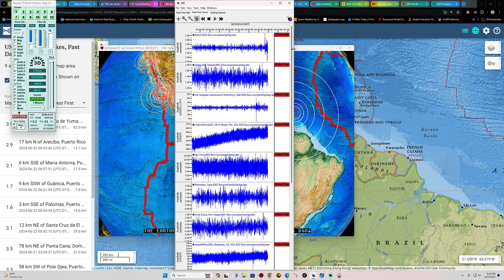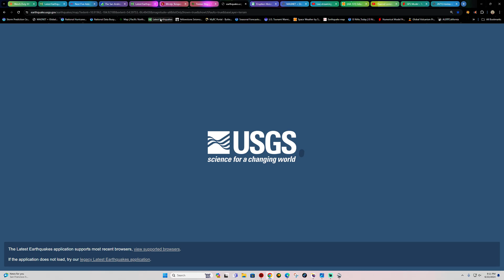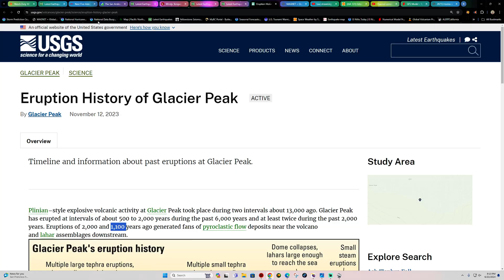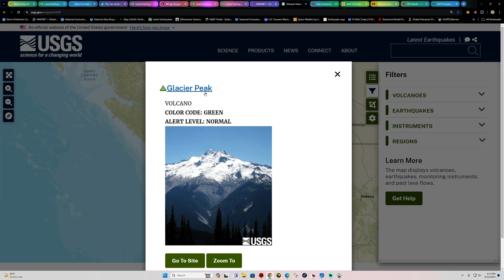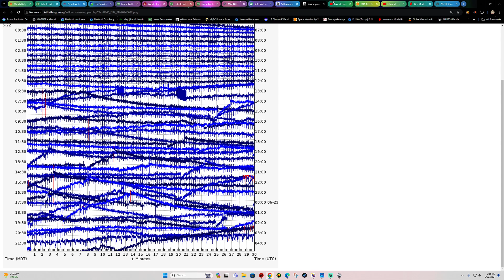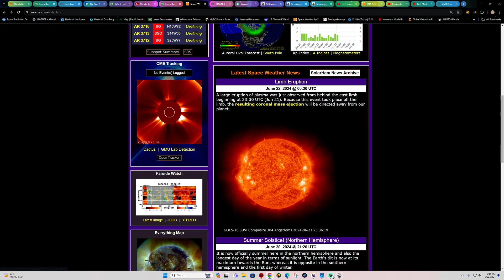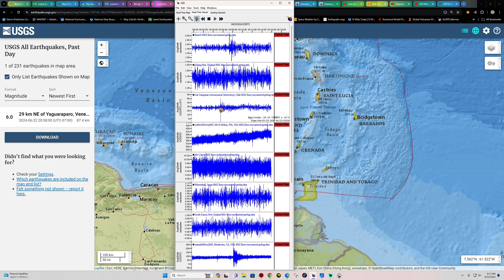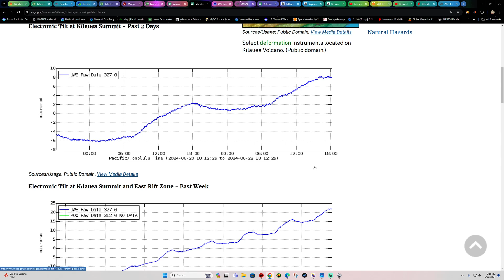6.0 Earthquake Venezuela Region. Saturday night update 6/22/2024